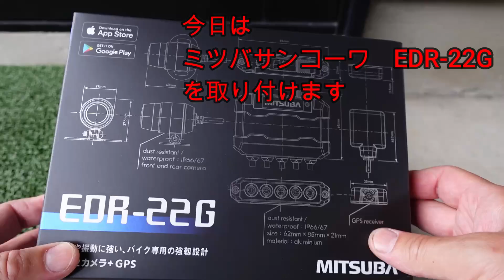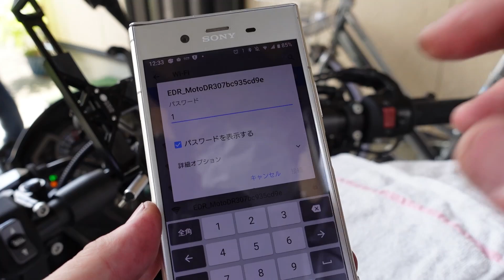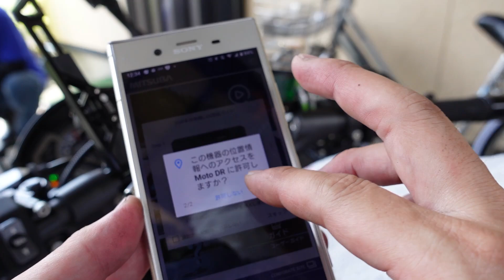バイク モトブログ 大型バイク EDR-22G 取付け バイク事故に巻き込まれる前に バイク用防水ドラレコ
バイク　モトブログ　EDR-22G 取付け　バイク事故に巻き込まれる前に　バイク用防水ドラレコ

事故に巻き込まれる前にせめてドラレコをつけましょう！
ミツバサンコーワ　防水ドラレコ　EDR-22G をTaniさんのNinja1000に取り付けました。

カウルの外し方やフェンダーレスの方法は別動画でも紹介していますのでそちらをご覧ください。